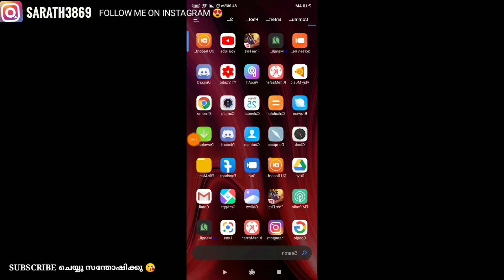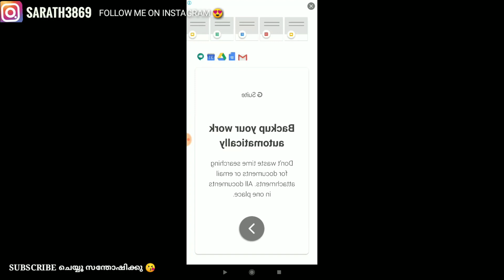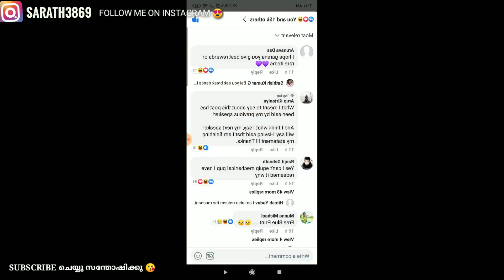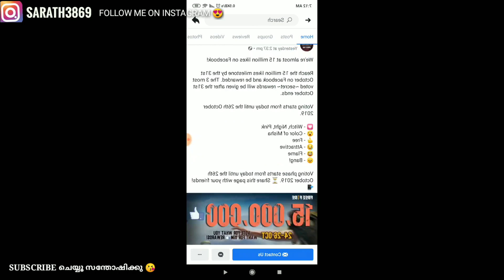How to claim magic cube | facebook event